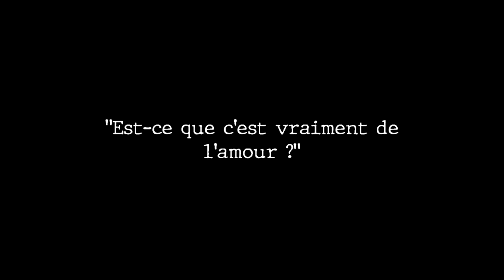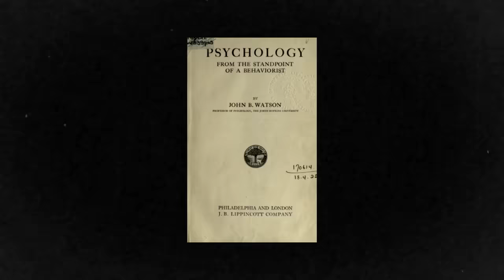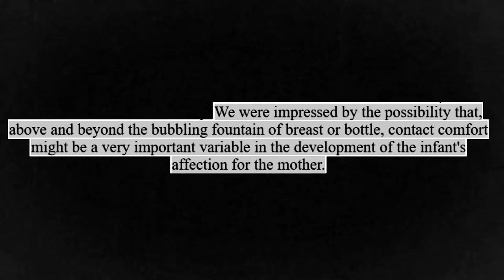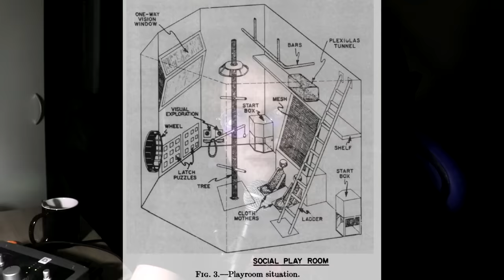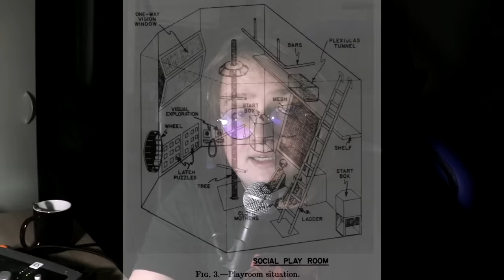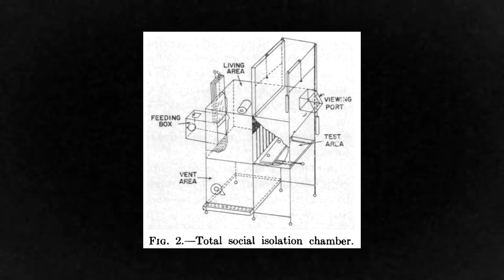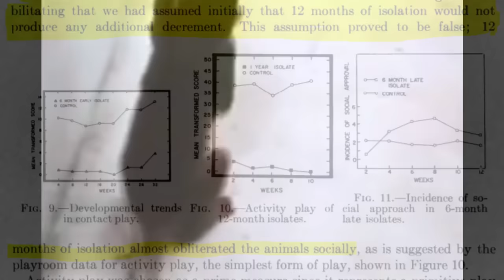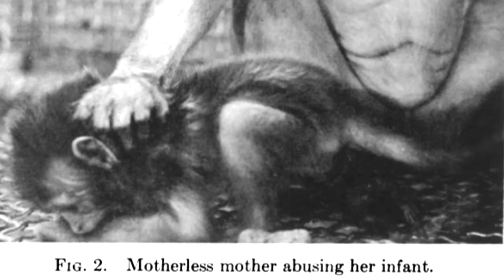L'expérience de PSYCHOLOGIE la plus HORRIBLE - Findings N°81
Bienvenue dans la fosse du désespoir de Harry Harlow, une des expériences scientifiques les plus inhumaines de l'histoire